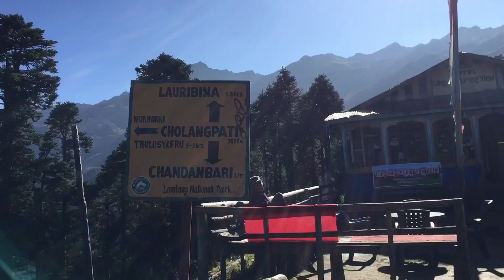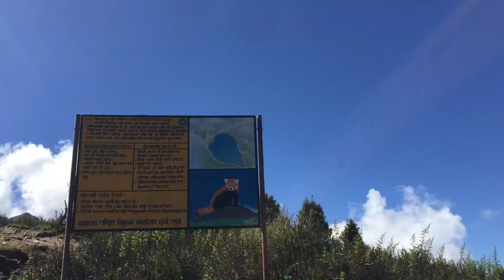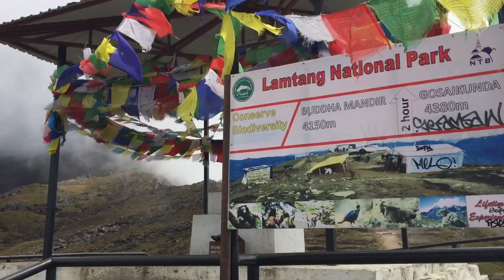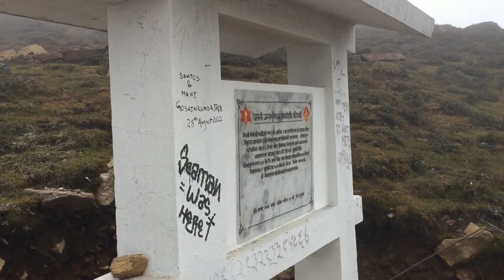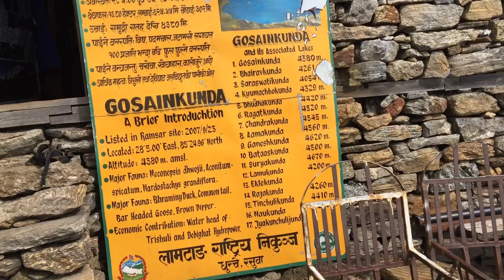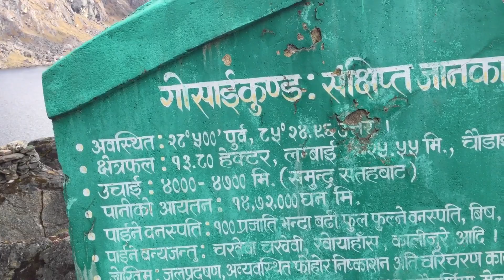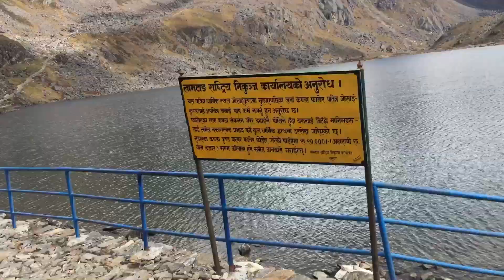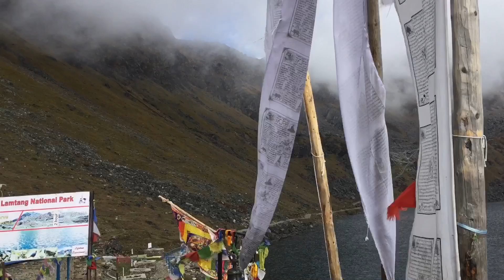गोसाइँकुण्ड यात्रा Gosaikunda Trek Vlog | Rasuwa Nepal | 2 Days Part 2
Gosaikunda, also spelled Gosainkunda, also called Silu. is an alpine freshwater oligotrophic lake in Nepal's Langtang National Park, located at an elevation of 4,380 m (14,370 ft) in the Rasuwa District with a surface of 13.8 ha (34 acres). Together with associated lakes, the Gosaikunda Lake complex comprises 1,030 ha (2,500 acres) in size and was designated a Ramsar site on 29 September 2007.

The lake melts to form the Trishuli River; it remains frozen for six months in winter October to June. There are 108 lakes in the vicinity. The Lauribina La pass at an elevation of 4,610 m (15,120 ft) is on its outskirts.